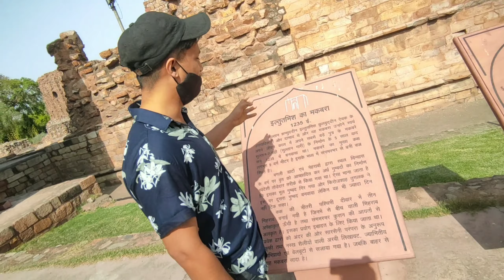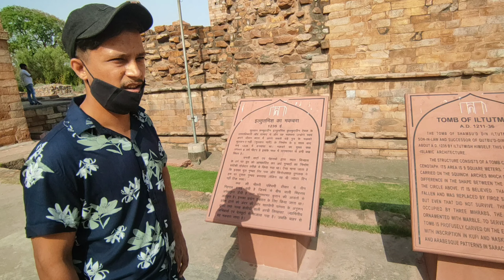EXPLORING || QUTUB MINAR DELHI. VLOG_6 (17 April 2021)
Hey guys,
My name is Naved